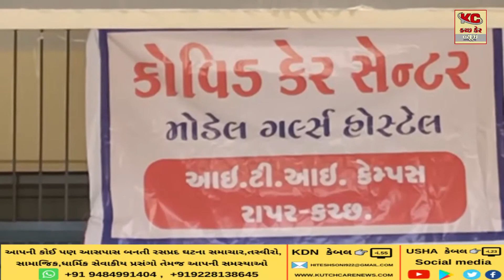રાપર મોડન સ્કૂલ ખાતે કોવિડ હોસ્પિટલ શરૂ કરાઈ